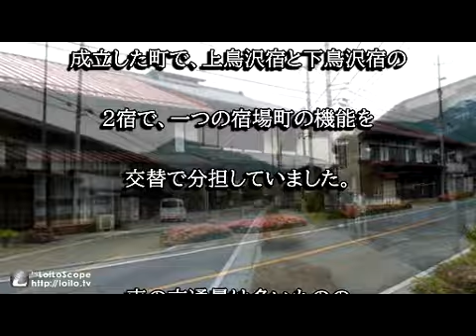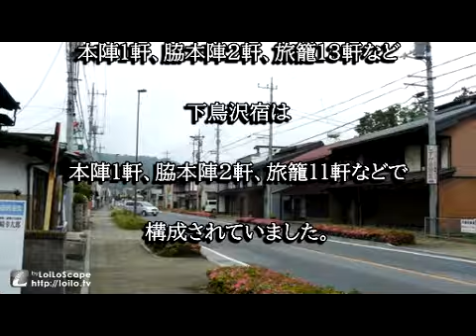鳥沢宿（甲州街道）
鳥沢宿は甲州街道の宿場町として成立した町で、上鳥沢宿と下鳥沢宿の２宿が半月交替で宿駅の役割を担いました。